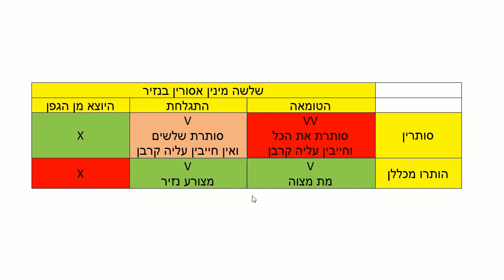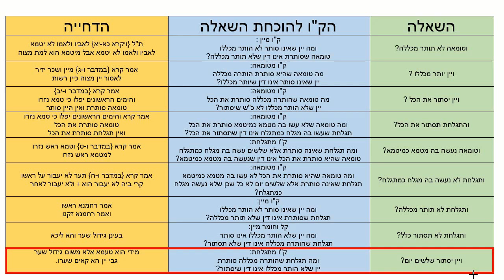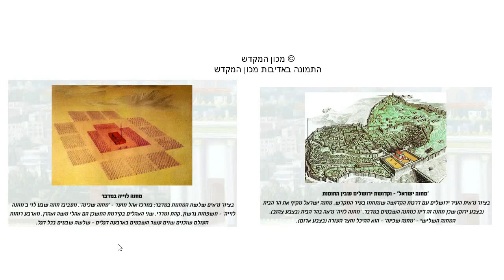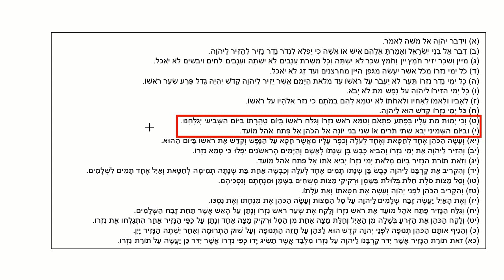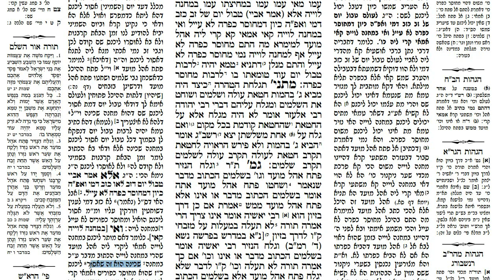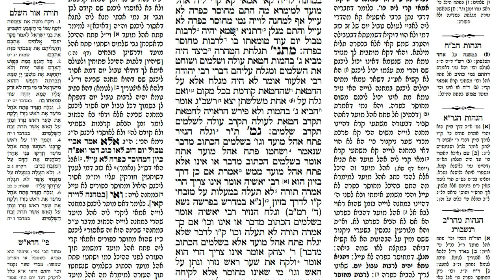דף יומי מסכת נזיר דף מד Daf yomi Nazir page 44 ע"י יוני גוטמן